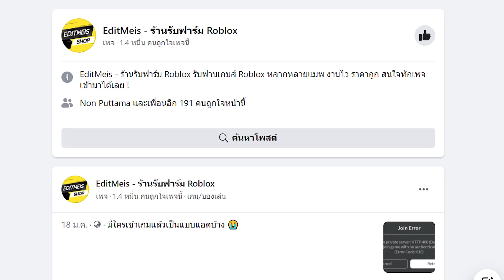Blox Fruits : เอาผลบิ๊กมัมมาแจก 4 ผล อย่างรวยเลยนิ